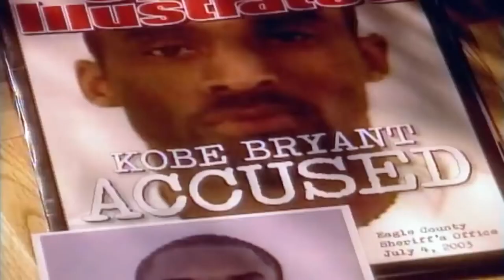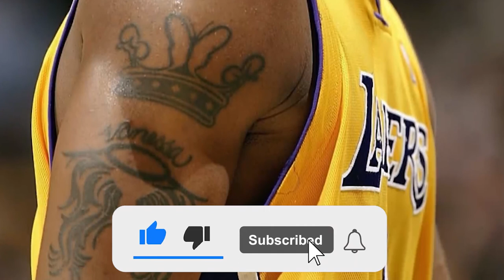NBA Players that have SECRET TATTOOS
The vast majority on NBA players have tattoos. It is one of the few ways they are able to express themselves while they are on the court. But have you ever wondered the meaning behind some of these tattoos? Well today we are gonna go over some secret tattoos that NBA players have and what they mean.